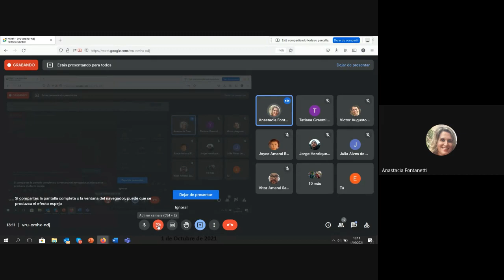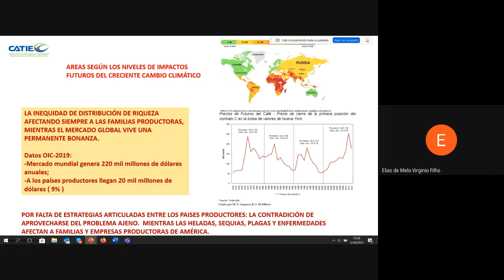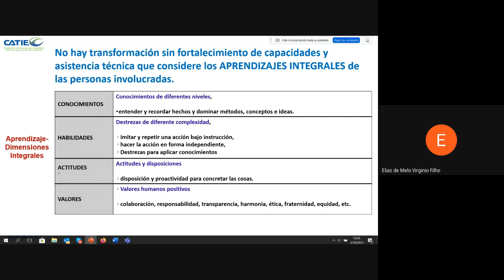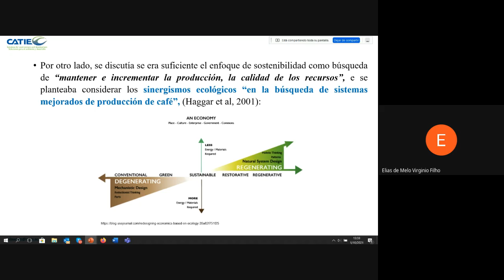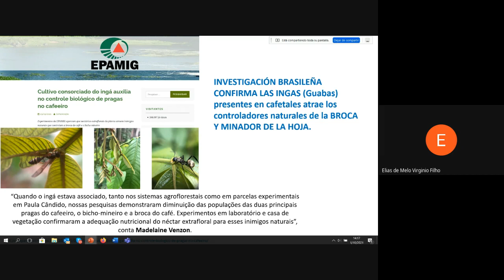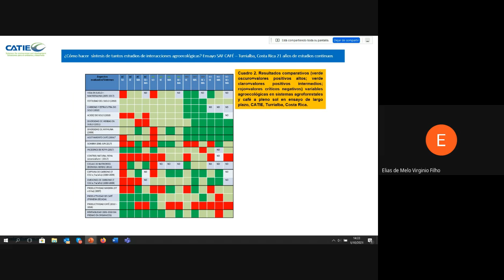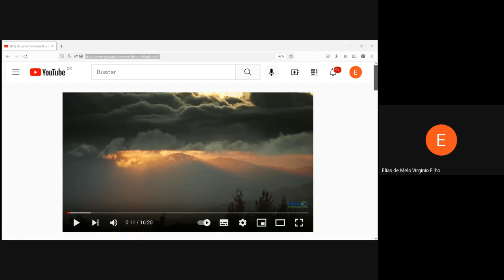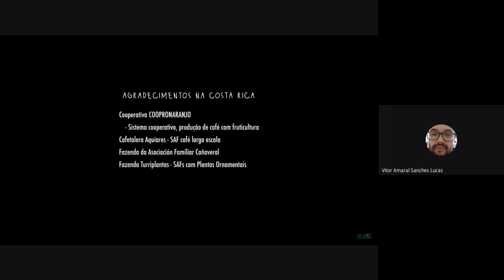Café e Clima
Palestra apresentada pelo Pesq. Dr. Elias de Melo Virginio Filho - CATIE - Costa Rica, que foi titulada como "Café e Clima".
Foi realizada no dia 01/10/2021, via Google Meet.